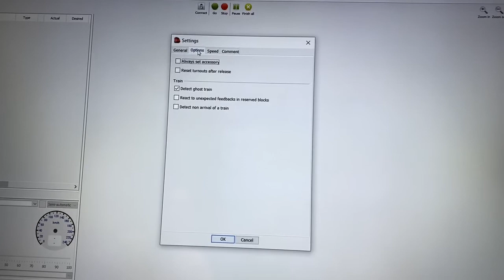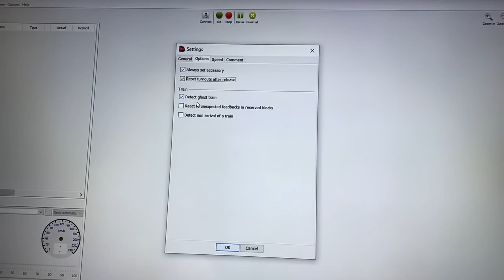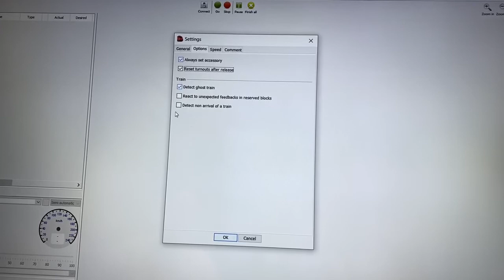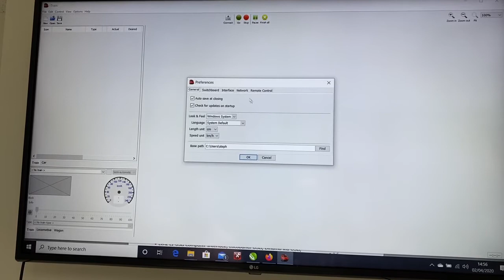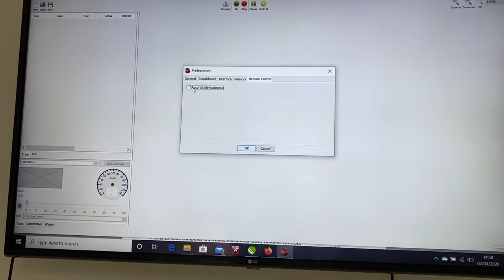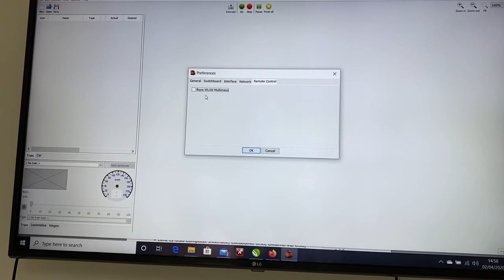Part 1. iTrain Settings for your layout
How to set up iTrain for your requirements.